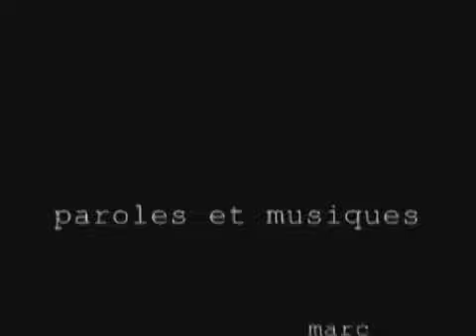Marc Bracard _Frankenstein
Musique et Montage et montage Video
Marc Bracard